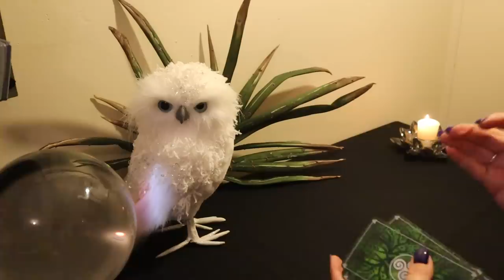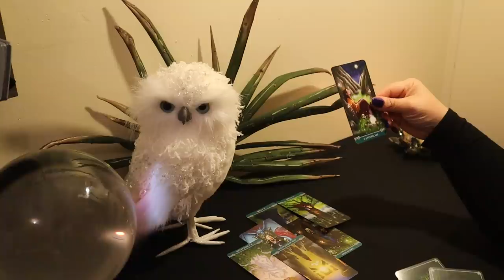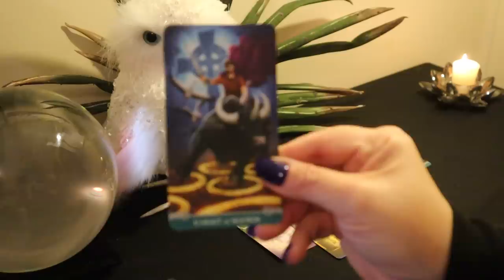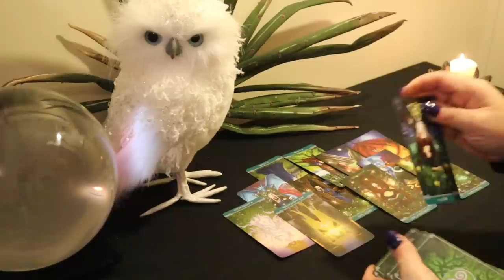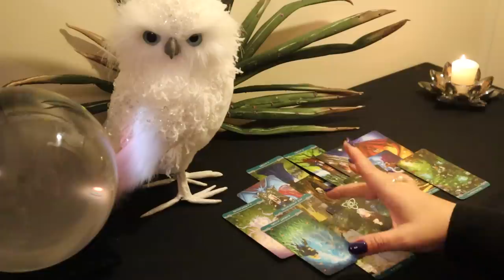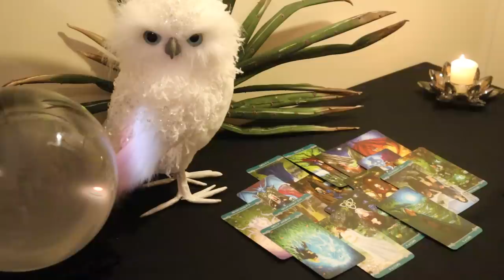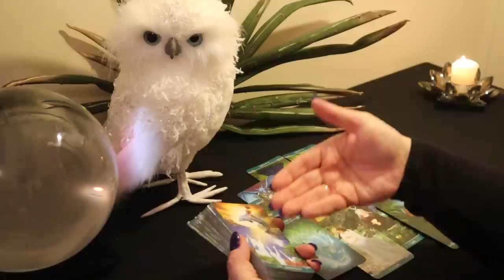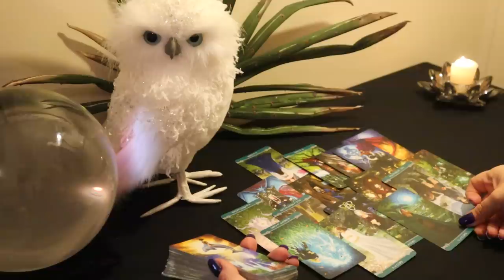The Daily Vibe....Ain't No Stopping This Guy...Daily Tarot Reading